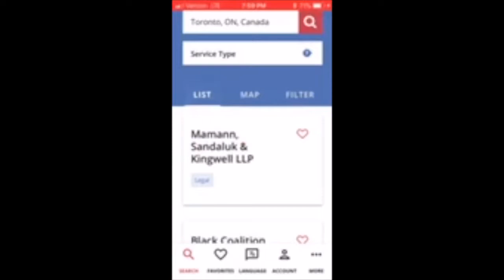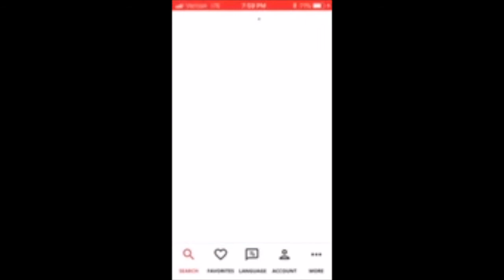AsylumConect Mobile App Canada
How to use the AsylumConnect mobile app to find verified LGBTQ-and immigrant-friendly services and support in Canada.